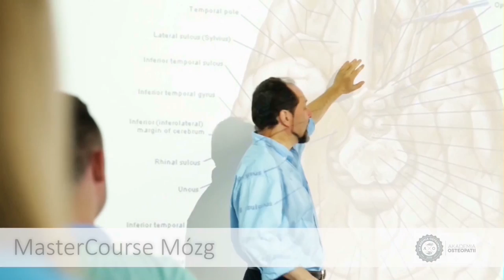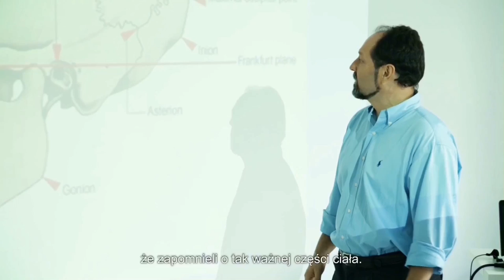Dr. Chikly & Brain Therapy: Entering New Frontiers in Manual Therapy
The Brain Curriculum is an advanced-level course that takes us to the next realm of manual therapy. It explores the brain, spinal cord and related pathologies such as closed-head injuries, whiplash, headaches, dyslexia, cerebral palsy, cognitive behavioral dysfunctions, learning disabilities, ADD/ADHD, Parkinson's and Alzheimer's disease. Students will learn specific techniques to release brain-centered restrictions as well as the damaging effects that these restrictions cause.
These are advanced classes that use a slightly different paradigm by working extensively with the brain parenchyma, grey and white matter, cranial and spinal nerves and vascular structures rather than mainly concentrating on the cranial bones and membranes.
The body often aligns itself around these precise structures and they are frequently unaddressed key/dominant tissue restrictions.
Many topics are covered including
1- Cranial bones (intraosseous and interosseous lesions),
2- Cranial membranes in all anatomical directions
3- Fluid: 3 distinct compartments
 A- Subarachnoid spaces and cerebral cisterns
 B- Brain parenchyma and the glymphatic system
 C- Ventricles
4- Grey Matter: 3 and 6 layered cortex and brain nuclei
5- White Matter: 3 types of organization
6- Electro-magnetic field (EMF) of the brain
7- Emotions, mental or spiritual dimensions as well